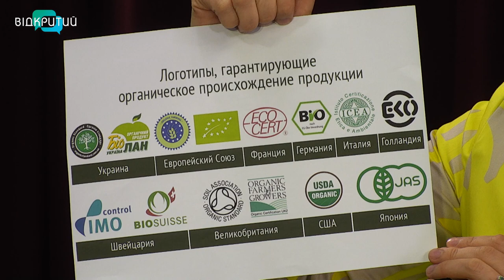Альбіна Антоненкова - спеціалістка з екокультури у програмі "Фреш" з Юлією Сиротою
Все більше людей переходять на ретельний відбір якісних складових свого життя.
Це стосується натуральних матеріалів будівель, харчів, одягу.
Про екокультуру будемо говорити з Альбіною Антоненковою - спеціалісткою з екокультури. _______________________________________________